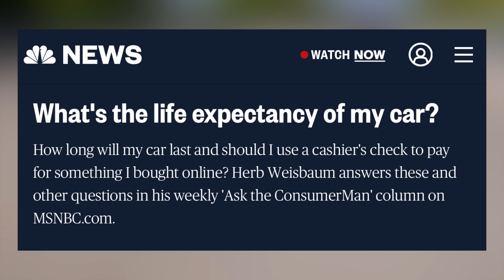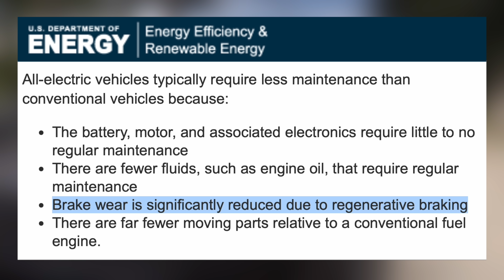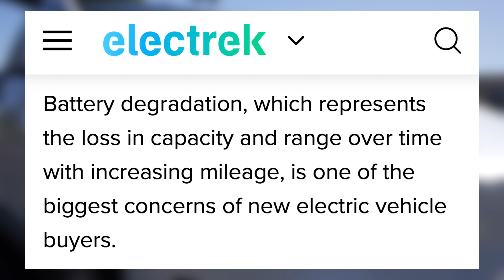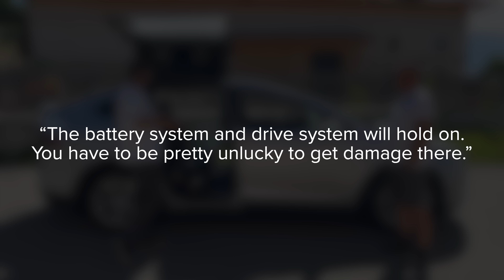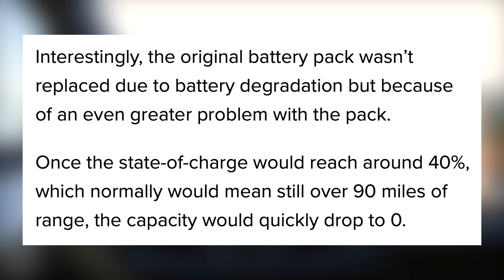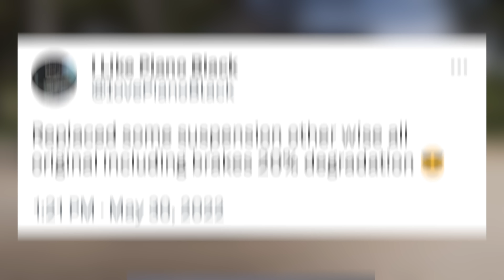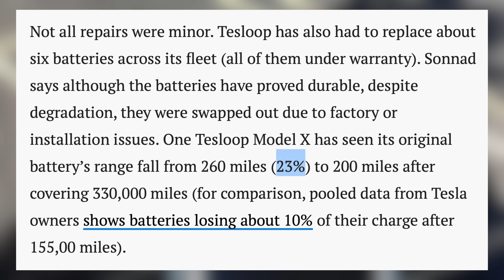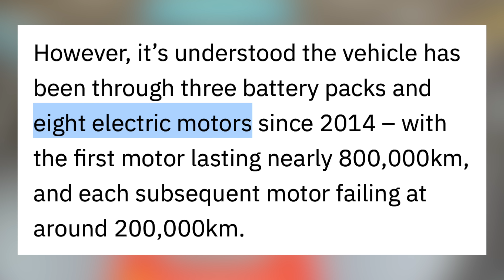ONE MILLION MILE Tesla | It's Real and It's Incredible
Breaking down how long a Tesla battery lasts. 200,000, 300,000, 500,000 and 1 million miles all achieved in the real world.

1. All-Weather Floor Mats

2. Front License Plate Mount - Quick Bandit

3. Screen Protector (Model Y/3)
► Elon Accessories

4. Cyber Backpack

5. Fanttik X8 Apex Tire Inflator

6. Spare Tire for Tesla

7. Tire Air Caps

8. HEPA Filters

9. Scent Wedge Tesla Air Freshener (Model Y/3)

10. Air Freshener Adapter

11. Car Vacuum
► Fanttik V8
► Fanttik V9

12. Center Console Organizers (Model Y/3)

13. Jowua Console & Dock

14. Jowua Console Bar Hub

15. Under Seat Storage Containers (Model Y)
► Amazon (In Stock)

16. Front Trunk Organizer (Model Y)

17. Side Door Organizers

18. Side Cubby Storage Bins (Model Y)

19. Samsung T7 SSD

21. Water Bottle Holder

22. Phone Mount

23. Tablet Mount

24. Steering Wheel Trays

25. Arm Rest Cover

26. Sunglasses Holder

27. CCS Adapter

28. Dashboard Cap Cover
► Model Y (Sold Out 7/5/23)

29. Pedal Covers

30. Pet Cargo Cover

31. Cleaning Products

32. Model 3 Grocery Hook

Topics Covered:

Tesla
Tesla News
Tesla Updates
Tesla Rumors
Tesla Leaks
New Tesla
Model 3
Model Y
Model S
Model X
Tesla Details
Tesla Battery
Tesla Life
Tesla Battery Replacement
EV Battery Replacement
EV Battery
Battery Recycling
Tesla Battery Recycling
How Long Does a Tesla last
Tesla longevity
EV longevity
How long does an EV battery last